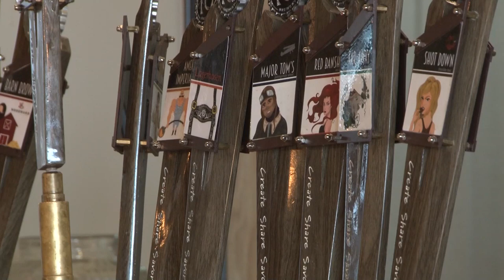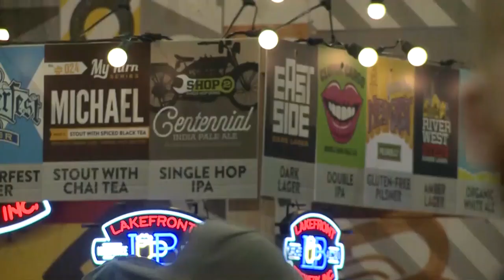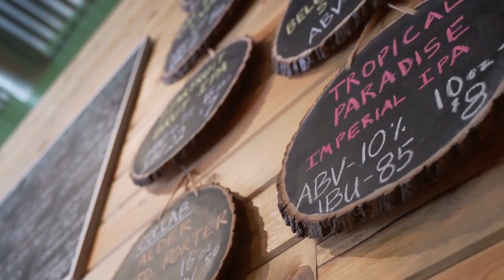One man's impact on craft beer in Colorado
Charlie Papazian is credited with pioneering Colorado's craft beer industry. He created the Great American Beer Festival.

9NEWS (KUSA) is located in Denver, Colorado.